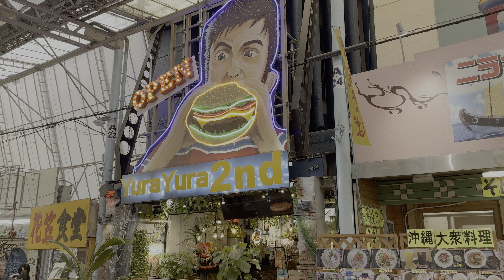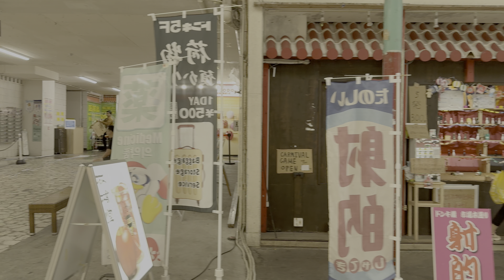沖縄 那覇 商店街散歩｜4K HDR｜okinawa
今年の初めに沖縄、那覇市内の商店街を散歩しました。
太平通り商店街から始まり、サンライズ・なは、平和通り商店街、那覇国際通り商店街、市場本通り、第一牧志公設市場、市場中央通り、かりゆし通り、むつみ橋通り、新天地市場本通りと商店街が重なり合うエリアで観光客にも人気のスポットです。
第一公設市場は以前の場所のすぐ近くに新しく新設されていました。

00:00 じょうとう食堂
00:50 太平通り商店街
02:42 サンライズ・なは
05:20 平和通り商店街
11:10 那覇国際通り商店街
12:50 市場本通り
16:38 第一牧志公設市場
25:15 市場中央通り
26:30 かりゆし通り
28:38 むつみ橋通り

日時：2024年1月初旬 14:00PM
天気：晴れ
気温 : 18.7°C / 65.66°F

ビデオをお楽しみいただけましたら、「いいね！😊

In this video: iphone15pro, osmo Mobile3, Okinawa walking tour, okinawa naha walk, Naha walking tour, Okinawa virtual walking tour, Naha virtual walking tour, Okinawa shopping mall walk, Naha street walk, Naha shopping mall walking tour